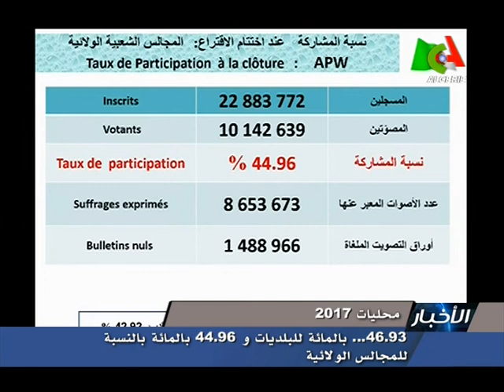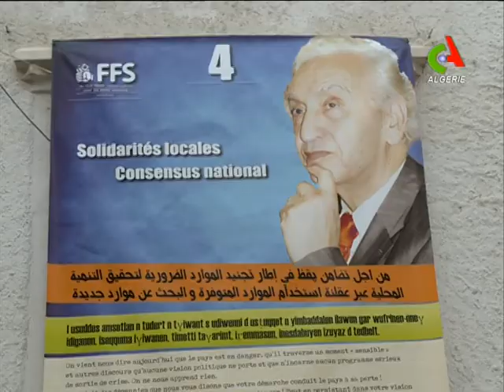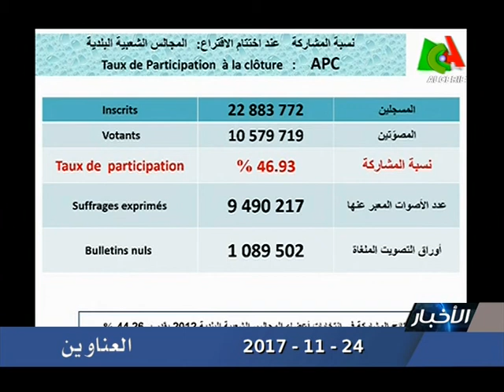JT20H 24 11 2017